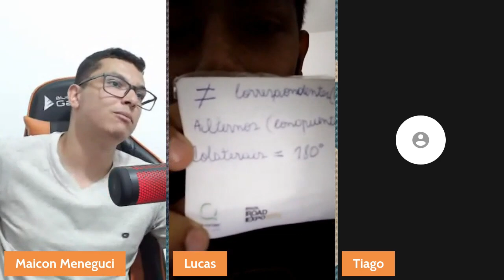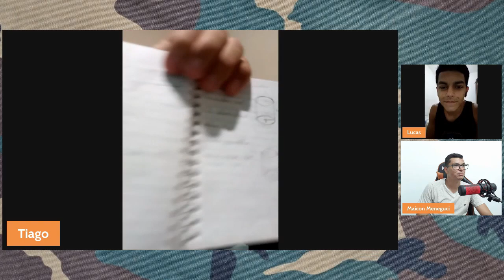PRATCAST EP2- É POSSÍVEL PASSAR DE PRIMEIRA NO CFN ?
Você não sabe Matemática para o concurso de fuzileiro Naval ?

Então você precisa aprender com esse vídeo onde o Prof.Maicon(Praticando Matemática) irá corrigir  da prova

Você terá um passo a passo para aprender a Interpretar os problemas e tirar de letra a sua aprovação no concurso CFN

Agora basta dar o play no vídeo e aprender os segredos da Matemática pro concurso de fuzileiros navais

🔴 Playlists para você Aprender Matemática o curso de fuzileiros navais